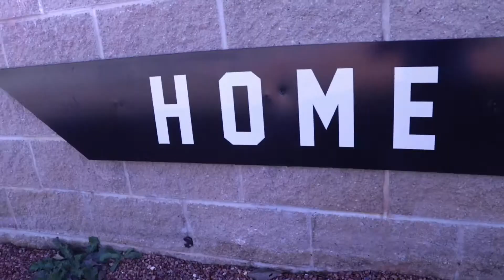MCHSLive.com News: 3/29/2021